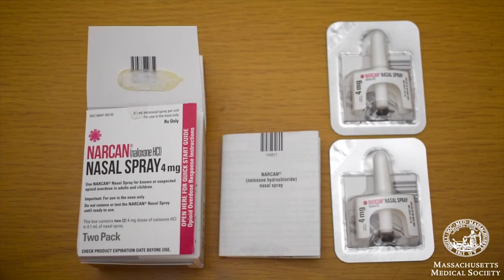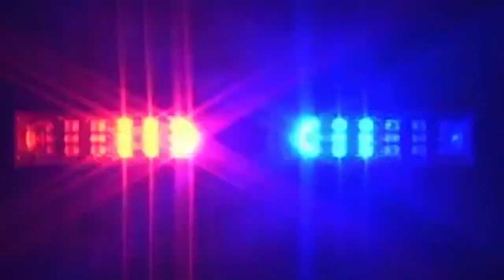Hillers Varsity Hockey VS Coyle Cassidy 3-7-2019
D3 South Sectional Semi-Finals